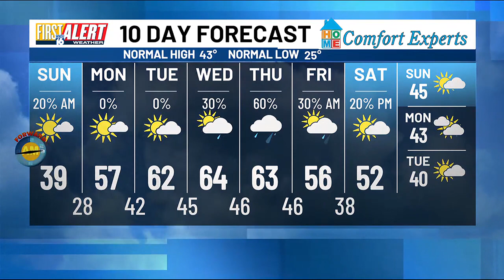First Alert Weather: Flurries Tonight, Cool & Windy Sunday, MUCH Warmer Workweek